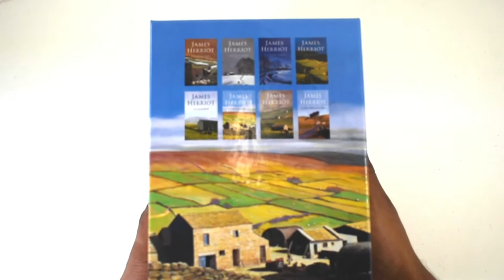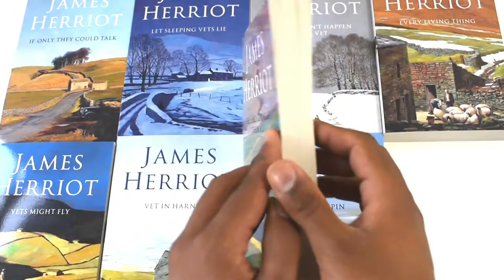The Complete James Herriot All Creatures Great and Small 8 Book Collection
Book Collection Description:

Titles in Set:

1. If Only They Could Talk
2. The Lord God Made Them All
3. Vet in a Spin
4. Vet in Harness
5. Vets Might Fly
6. Let Sleeping Vets Lie
7. It Shouldn’t Happen to a Vet
8. Every Living Thing